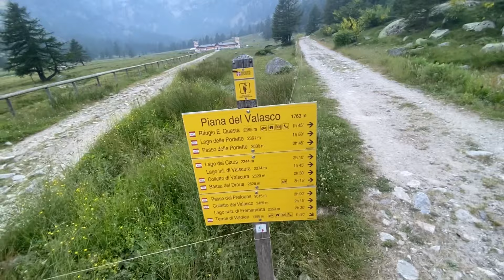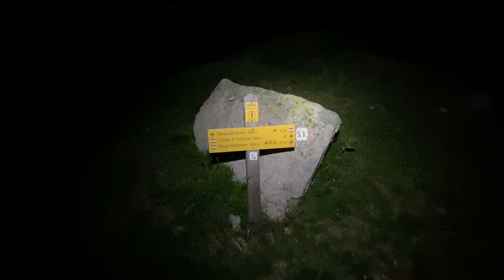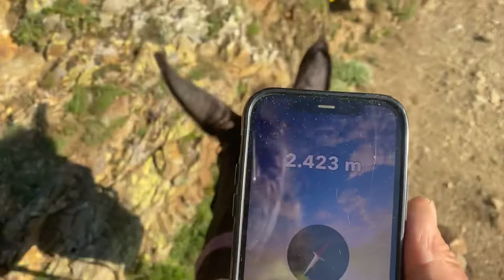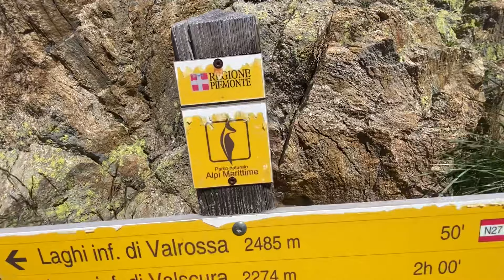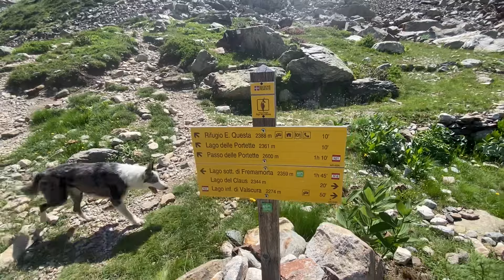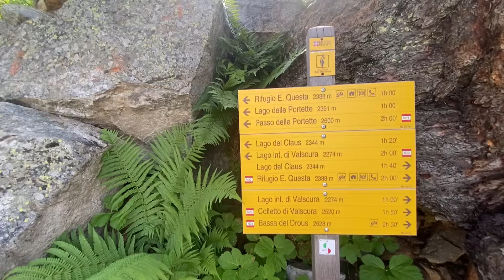11luglio2K23 Degio e Pioggia hanno scritto una nuova pagina di storia Livio Bianco-Questa x Valmiana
11 luglio 2023 Degio con la sua Mula Pioggia e il fedele cane Ice hanno scritto una nuova pagina di storia ferma al dopoguerra
“LA TRAVERSATA DEI RÈ”
Rifugio Livio Bianco-Questa
Trekking di due giorni (visibile nei video precedenti )
Partenza da San Anna  di Valdieri - rif Livio Bianco -c/le di Valmiana 2992 lago Valscura -rif Questa -rif Valasco -terme di Valdieri -San Anna di Valdieri
Era dal dopoguerra che non passavano quadrupedi (muli o cavalli)
Paesaggi mozzafiato ricchi di suspense
Buona visione x info Degio 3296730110